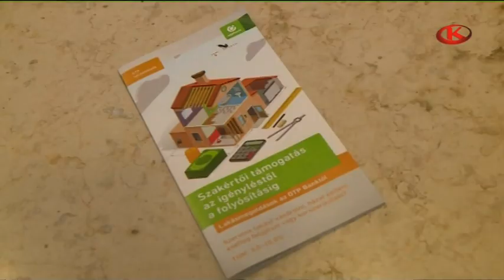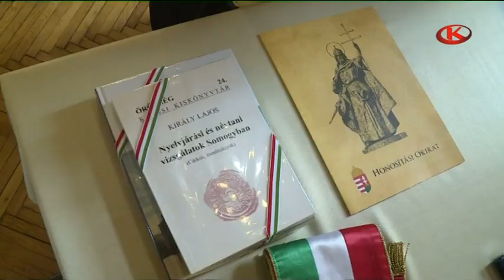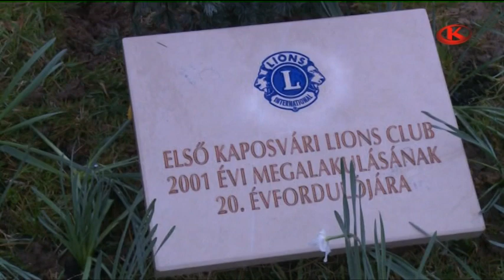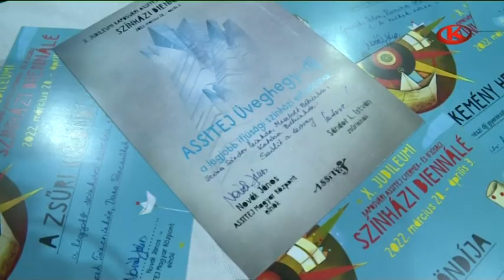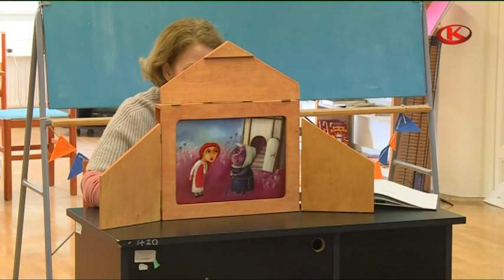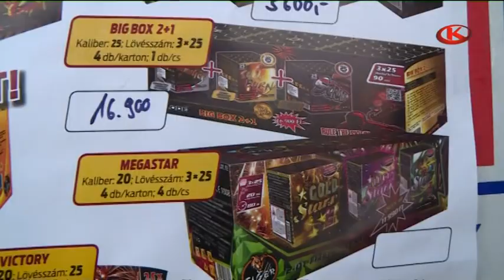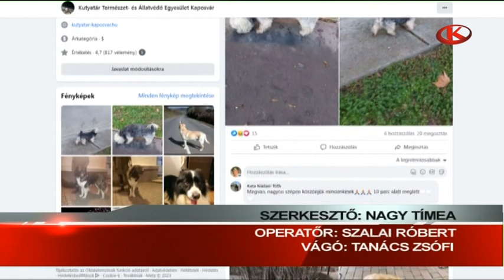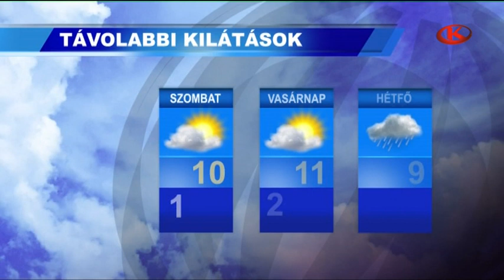Híradó 2023. január 4. szerda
Város-, illetve sporttörténelmi pillanatokból sem volt hiány a tavalyi második negyedévben. Ma ezen időszak legfontosabb történéseit szedtük össze.

Nemcsak olvasnivalók, hanem papírszínházi előadások is várják a gyerekeket a kaposvári könyvtárban. Az intézményben ilyenkor is sok fiatal megfordul.

Megannyi elkóborolt kutya köt ki ezekben a napokban a Kutyatár Egyesület menhelyén. Ezek az ebek a petárdázás miatt futottak világgá.